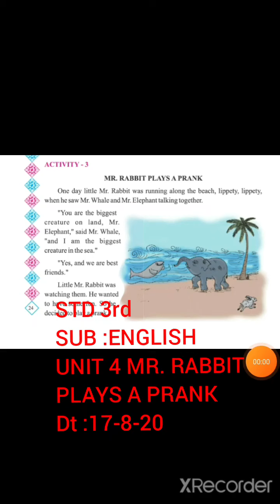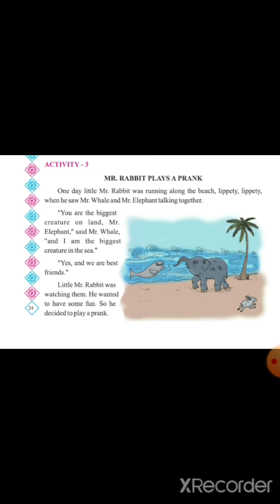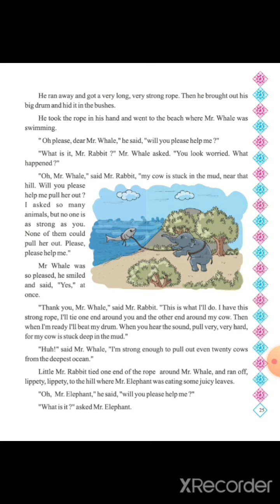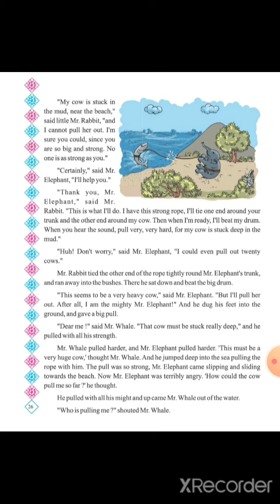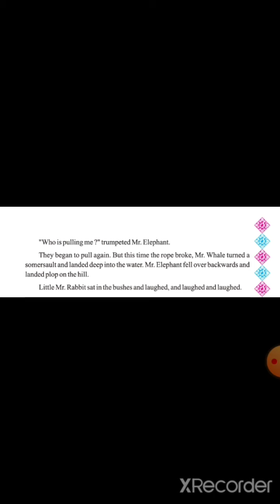Std 3rd English unit-4 Mr. Rabbit Plays A Prank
Unit - 4 Mr.Rabbit Plays A Prank